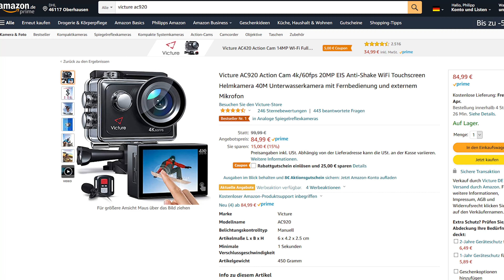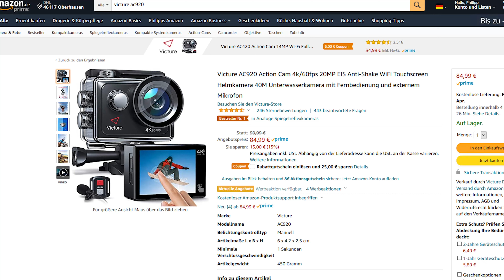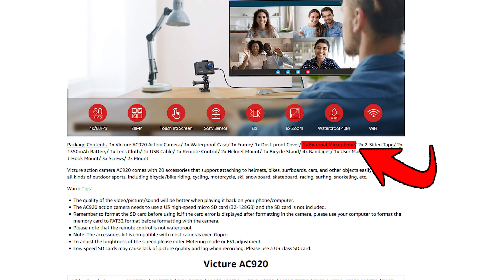VOLLE QUALITÄT - 1/3 PREIS?? | Victure AC900/AC920 | Review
++ Victure AC920
++ GoPro Hero 9
++ GoPro Hero 8 Black
++ DJI Osmo Action

Ahoi! Für Phil (und Euch) steht heute mal wieder ein Produkttest an, der leider etwas holprig von statten geht. Er testet heute ein Produkt des Kamera-Herstellers "Victure", unzwar eine Actioncam, die vor Allem preislich und mit ihren Nenndaten überzeugt! Phil zieht den ganz krassen Vergleich: eine Billigcam vs. den Platzhirsch, nämlich GoPro.

+ Kamera 0
+ Kamera 1
+ Kamera 2
+ Kamera 3
+ Kamera 4
+ Mic 1
+ Mic 2